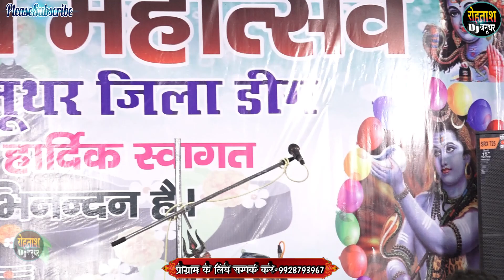जनूथर भूतेश्वर मंदिर जिकड़ी 2033 // कमाल की जिकडी इस कलाकार की Januthar Jikdi Bhajan 2023